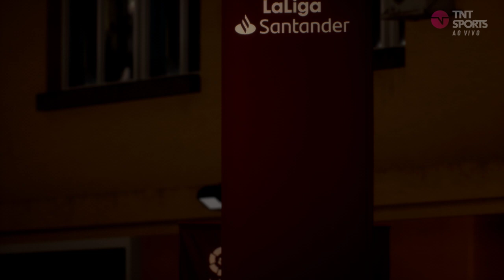Real Madrid x Barcelona - Final Supercopa da Espanha 22/23 - FIFA 23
Simulei Real Madrid x Barcelona pela Final Supercopa da Espanha 22/23 - FIFA 23
King Fahd - 15/01/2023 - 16:00 (22:00)

El Clásico na final da Supercopa da Espanha, jogo muito disputado e com muitos gols, teve virada, hat-trick e uma vitória emocionante...

Simulação a pedido de um inscrito

patch - Fifex